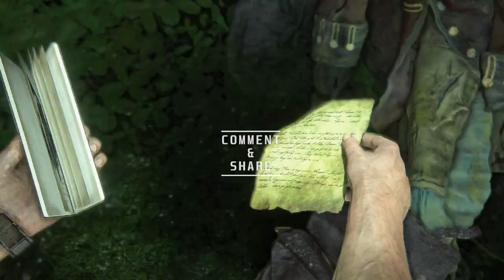This game looks like so Beautiful | EP 5.4 | OLD IS GOLD | RTX | Ultra Settings | HDR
"Uncharted 4: A Thief's End is a thrilling action-adventure video game that follows the final chapter in Nathan Drake's legendary treasure-hunting journey. Developed by Naughty Dog, the game combines cinematic storytelling with breathtaking visuals and immersive gameplay. Join Nathan and his long-lost brother, Sam, as they embark on a perilous quest across the globe in search of a fabled pirate treasure. Unravel mysteries, outsmart enemies, and experience heart-pounding action in this epic conclusion to the Uncharted series, where loyalty, deception, and the pursuit of fortune collide in a visually stunning and emotionally charged adventure."